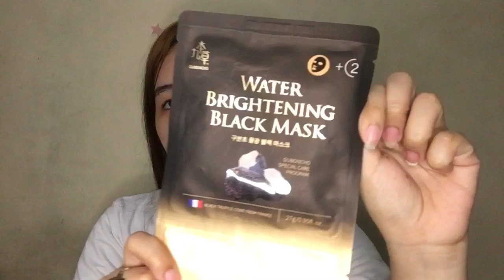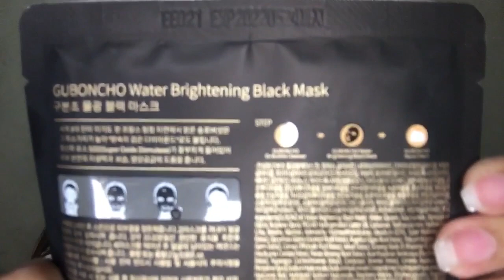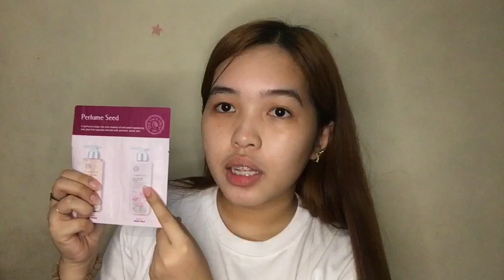MUMUSO FACEMASK 1set (INSTANT GLOWY SKIN) Facemask + Bubble Cleanser + Aqua Cream | Caryl De Leon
Trying Mumuso 1set Facemask. Water Brightening Mask + Bubble Cleanser + Aqua Cream | Caryl De Leon

Refreshing and Glowy effect.
Instant Facemask for Glowy Skin
Has a Bubble Cleanser + Aqua Moisturizing Cream.
Soft and Glowy effects.

| Caryl De Leon